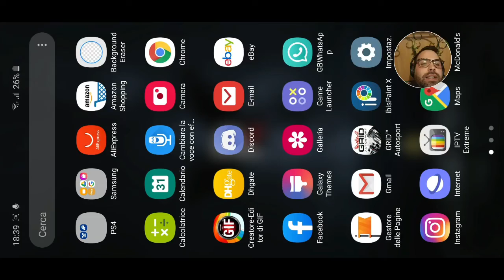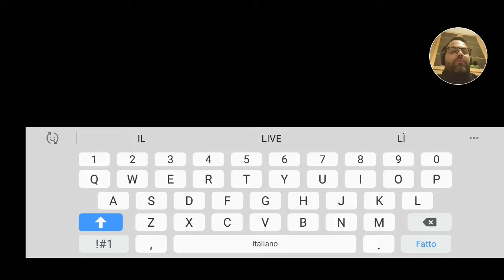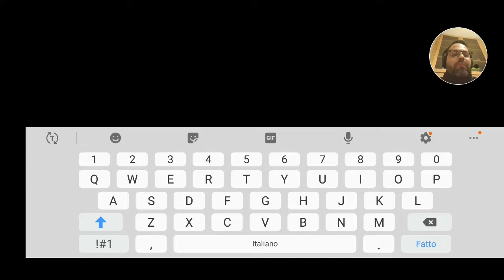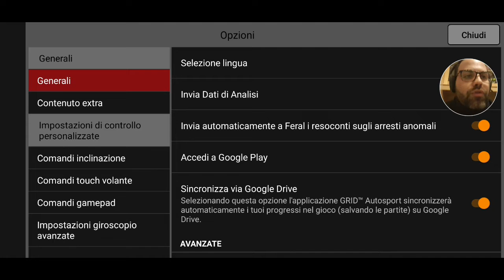GRID AUTOSPORT • ANDROID PUNTATA 01 • PROVIAMO COME VÀ !!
➡️ Discord Speed Club italia Community con tutti i player dei vari giochi

➡️ Canale Instagram: Pipistrello_racing